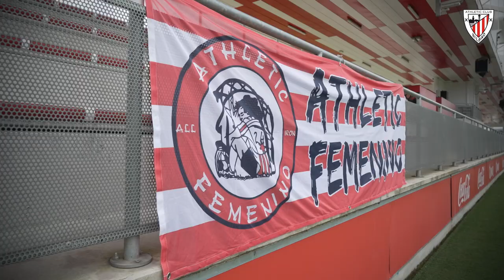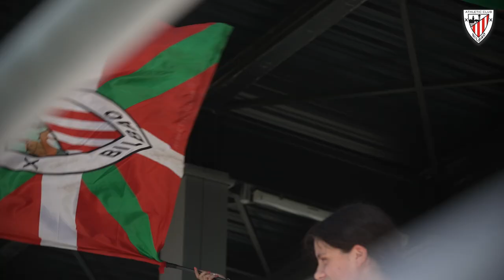INSIDE I EH Kopa 2023 I Real Sociedad-Athletic Club I Finala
La victoria contundente ante la Real Sociedad en la final de la EH Kopa fue el mejor manera de cerrar la preparación de cara a la temporada oficial.

Realaren aurka EH Kopako finalean lortutako garaipen sendoa izan zen denboraldi ofizialari begira prestaketa ixteko modurik onena.